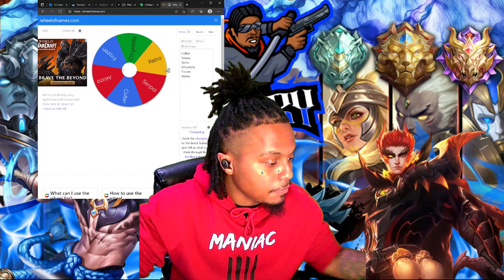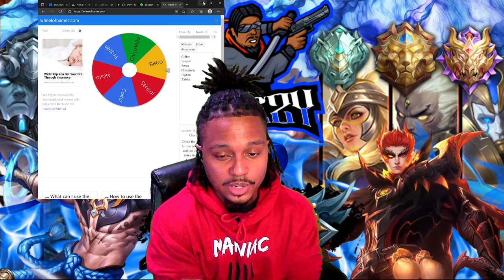Lets Learn Paquito! | Mobile Legends Meta Heroes?!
Today we are going to learn how to play as one of the best fighters Mobile Legends has to offer, Paquito! Lets dominate and learn these combos Manny Pacquiao style!

Hey there my name is Weezy! I am an Army Veteran with six years of service active duty! My career field is information technology. Growing up, I have always had a passion for gaming. This passion has led me to be a Video Game Content Creator who streams across multiple platforms. Check in with me and share your passion for gaming and streaming! I started off streaming on Facebook but now I utilize Youtube and Twitch as well! I also have a discord server! Enjoy the content and thank

Also want to thanks all those serving in our military! Thank you for your service and all you do for our country!